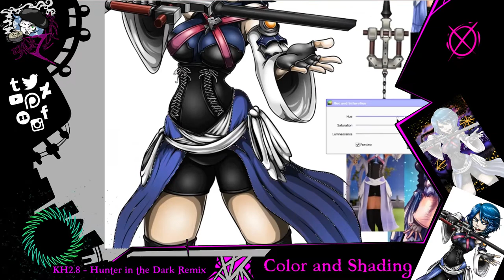[SpeedPaint] Kingdom Hearts 2.8 - Aqua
Sorry for this one being long, spent alot of hours in this and thats just for the footage for this video. the Sketching was done on a twitch Stream and can be viewed on Patreon only at this time!